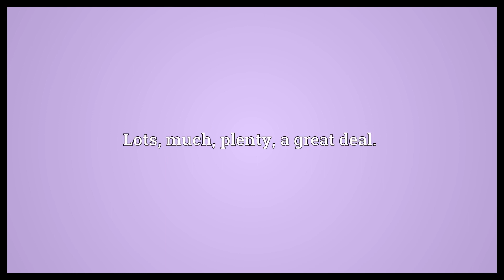Loads Meaning | Wordogram